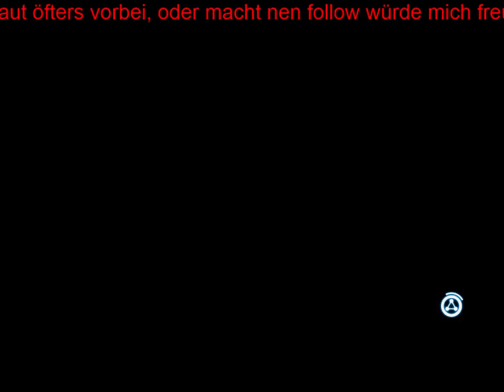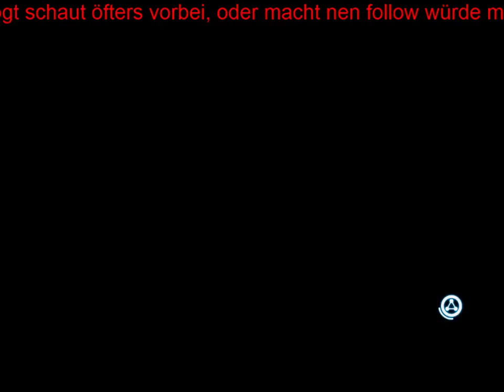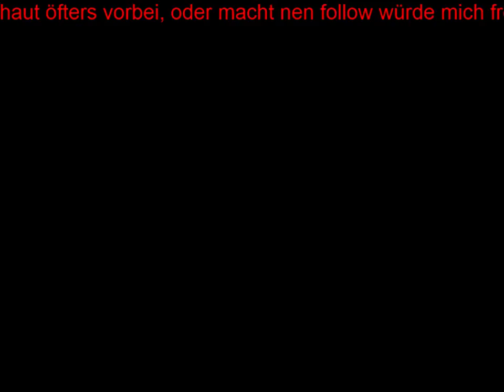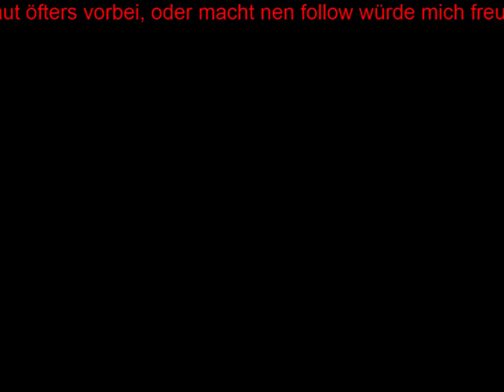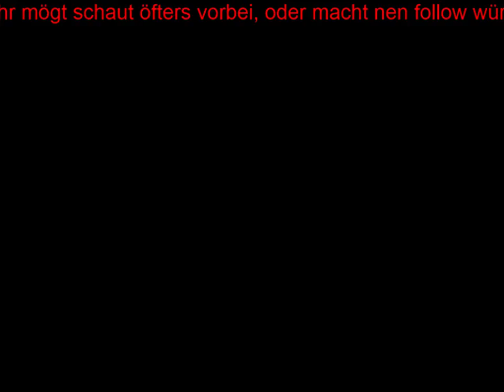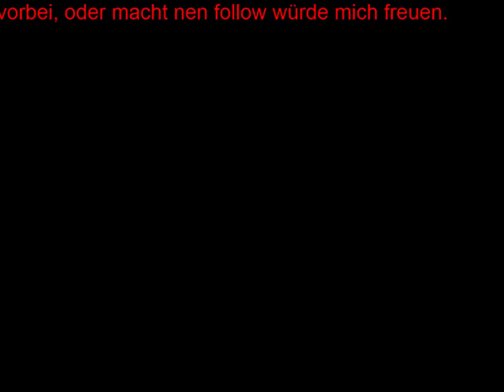LP Mighty No9 P2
Wilkommen zu Mighty No9 P2 An gezockt
Wenn Ihr mögt followed einfach oder schaut öfters vorbei.